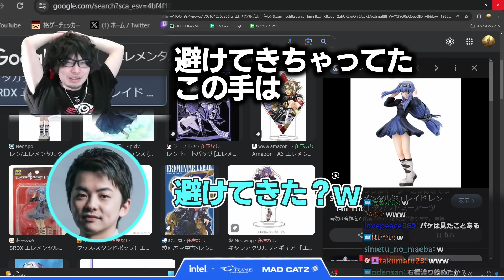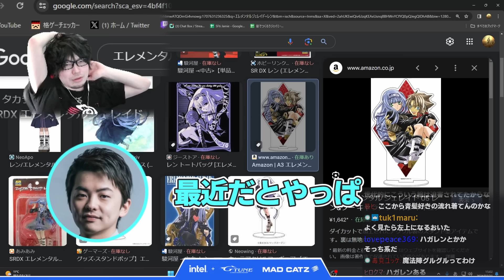さささんのアニメへの向き合い方が深すぎた ※CRカップ本番直前【なるお/sasatikk】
●元配信
2024/02/11

0:00 OP
0:19 スクリム時のささやん
1:40 ご飯の話
4:14 アニメの話
7:26 壁とダイブ